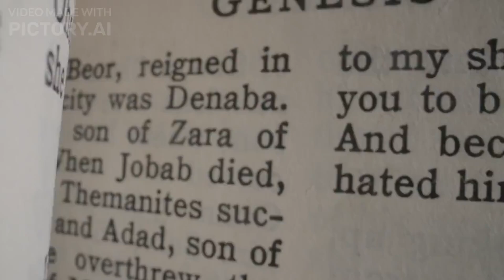How did God create the earth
How did God create the earth- The creation story for kids.